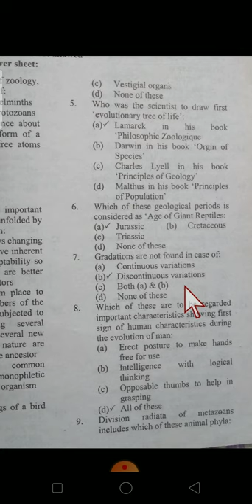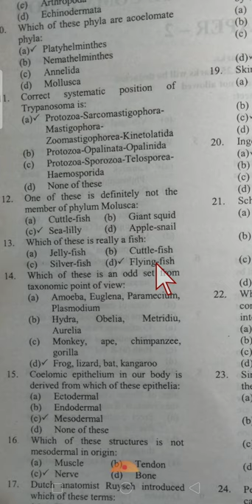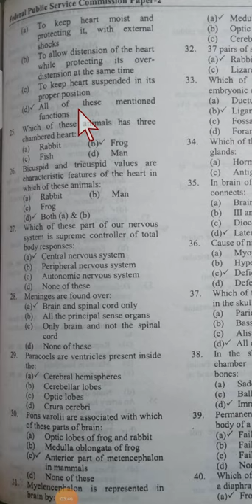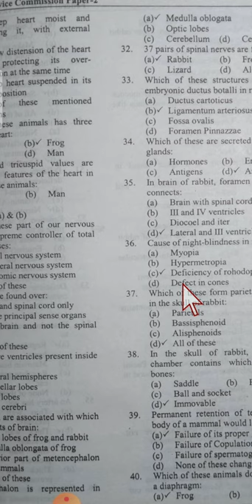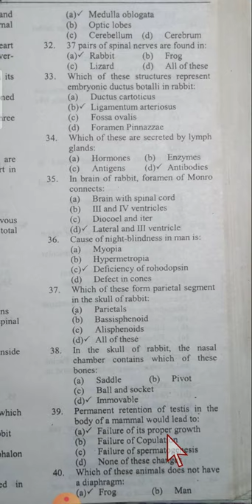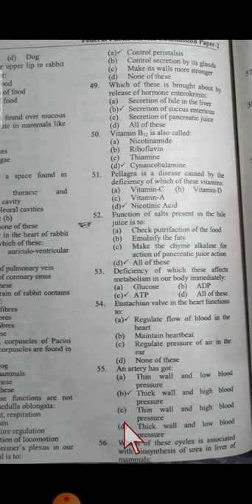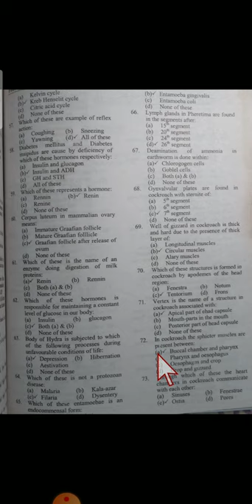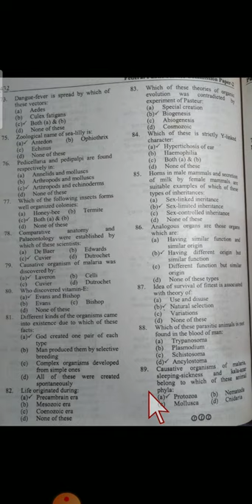PPSC Zoology test (Part#2) preparation by Solved Paper.......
Kppsc test preparations
Zoology lecturer test
Zoology solved passed papers.